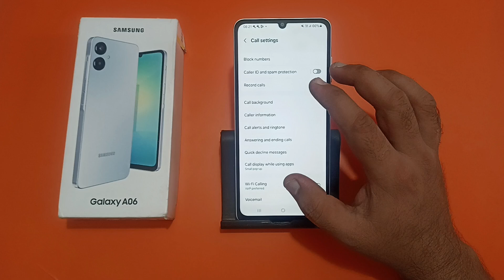how to disable call recording in Samsung galaxy A06, call recording band Karen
how to disable call recording announcement in realme
how to disable call recording announcement in oppo
how to disable call recording announcement in vivo
how to disable call recording announcement in motorola